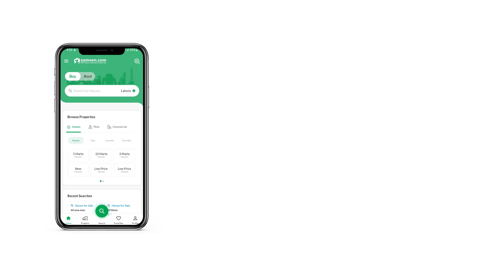10 MARLA HOUSE FOR SALE IN PHASE 8 BAHRIA TOWN RAWALPINDI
Prime Location Very Beautiful house
5 beds With Attached baths
D. D
TV LOUNGE
BIG CAR PARKING SPACE